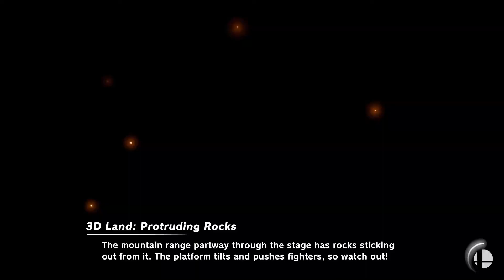Searcy Lions Omega Vs Tuckerman High School Newbies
First Game of the Season! Lions won 4-0 (6-0 counting all games!) Go Lions!